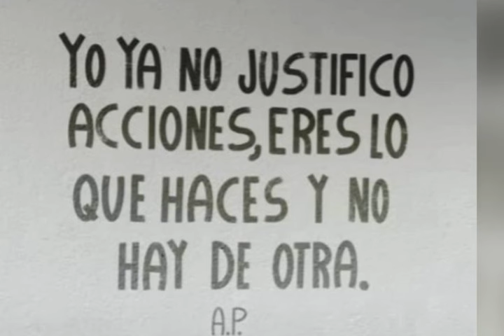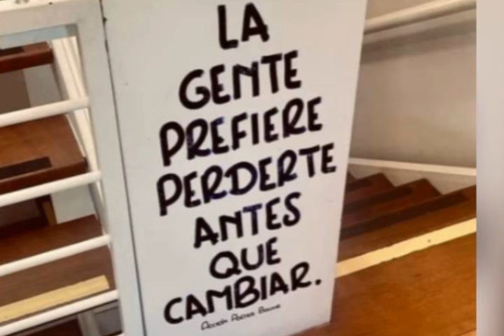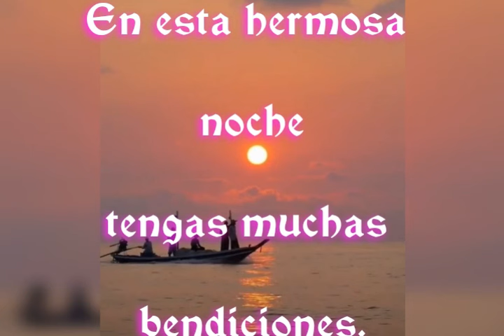Saludos de buenas noches. No tengo derecho de autor sobre esta canción.